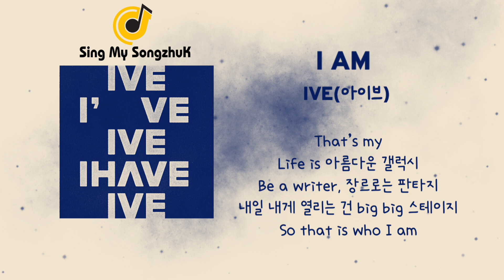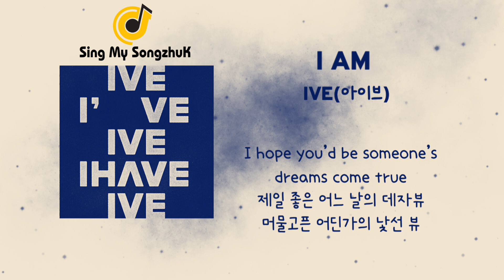I AM_아이브(IVE)